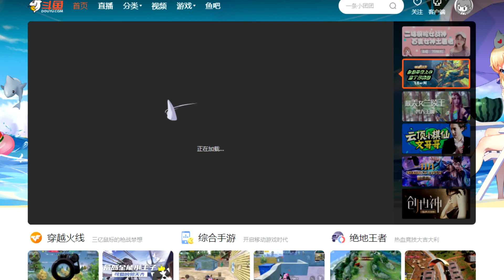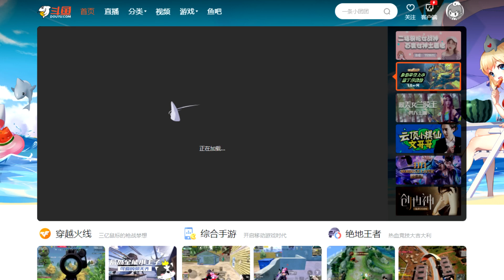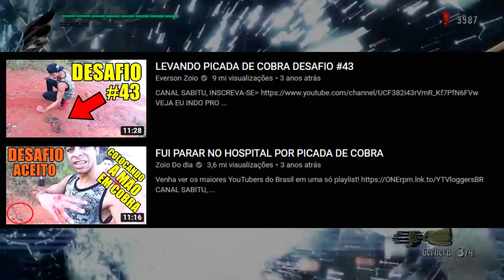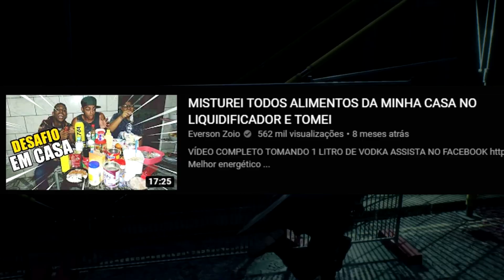» O STREAMER QUE M0RREU AO VIVO || Leo Otaco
Foi fazer desafio hardcore e não deu muito certo...

• Anuncie sua empresa nos vídeos

• CRÉDITOS

• Músicas por: Chillhop Music
• Artista: potsu x lando!
• Vinheta
• Criada por: @_p44blo
• Música por: Anime Vibes